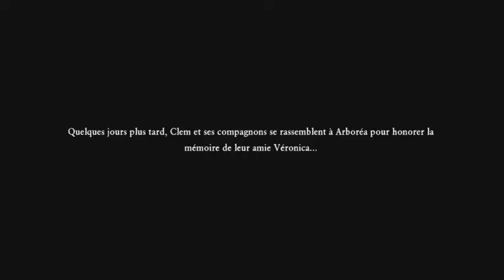dragon quest 11 S #83 retour dans le passe